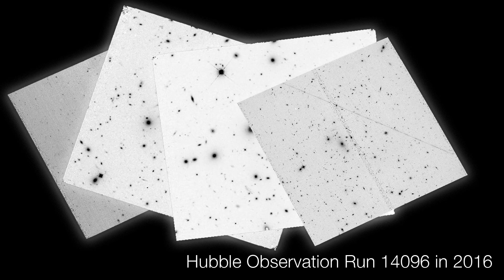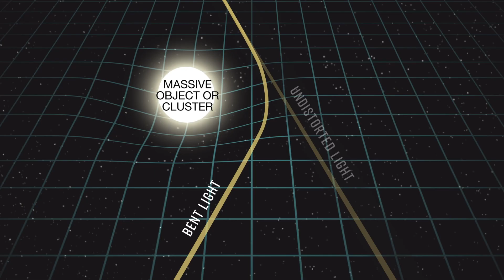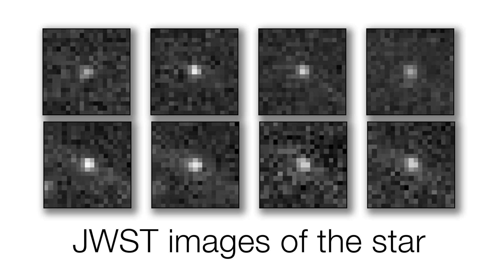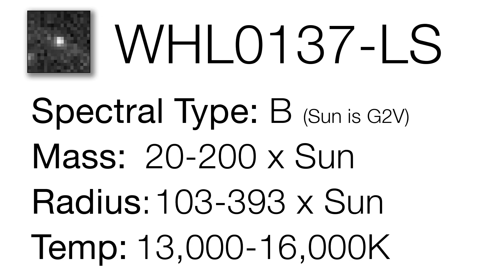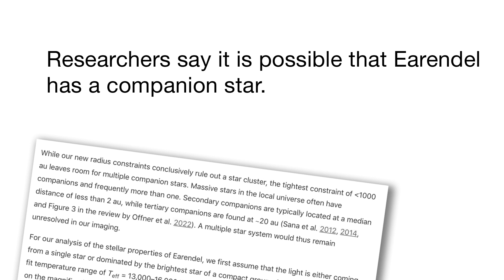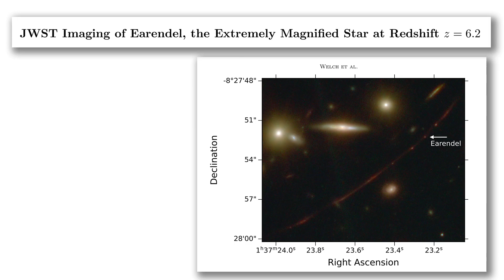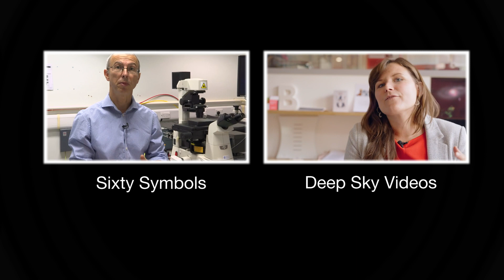A Serendipitous Star (and most distant star) - Sixty Symbols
Dr Emma Chapman discusses Earendel (WHL0137-LS) - a distant star discovered by sheer luck, More links and info below  ↓ ↓ ↓

First Light by Dr Chapman (Amazon link)

JWST Imaging of Earendel, the Extremely Magnified Star at Redshift z = 6.2